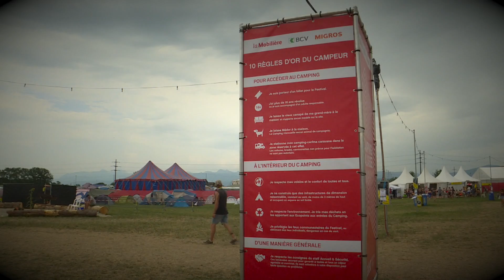Responsable du camping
Thomas Hänni, responsable du camping